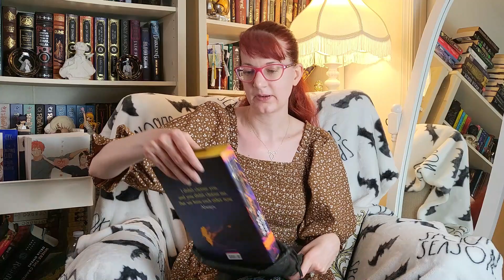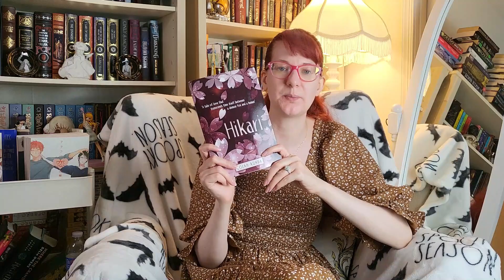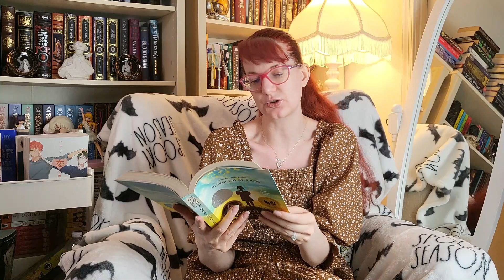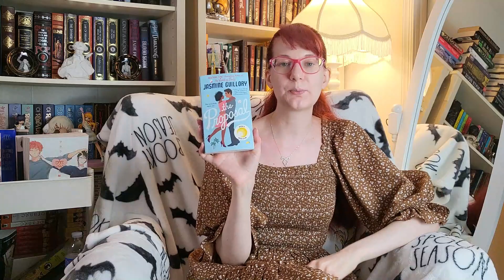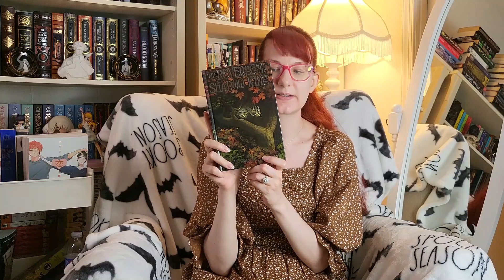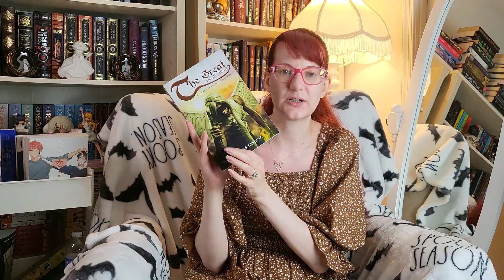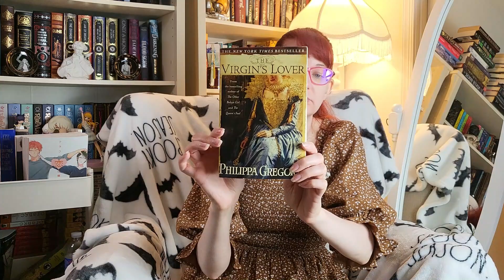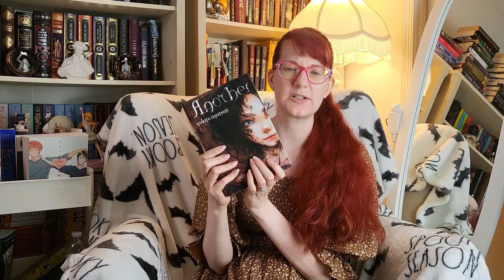Massive Book Unhaul Part 2 (45+ books)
Hi All,
I ended up having a lot more books to unhaul, so here's a part 2.

Amazon Wish List